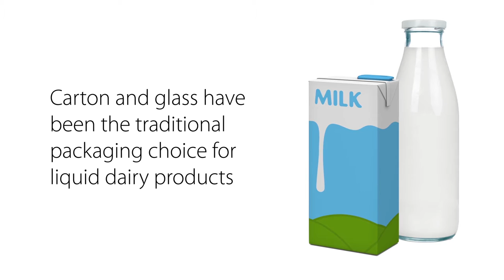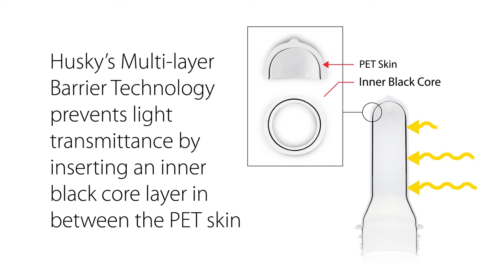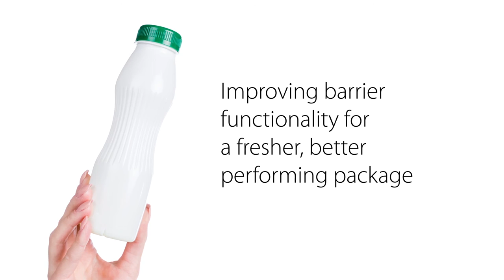Multi-layer Barrier Technology for Liquid Dairy | HuskyIMS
Only 4% of Liquid Dairy Products are packaged in PET today. Husky’s Multi-layer Barrier Technology prevents light transmittance in liquid dairy applications by precisely inserting a unique inner black core layer exactly where it is needed to protect the security of the contents, while producing a better looking package that stands out on store shelves.